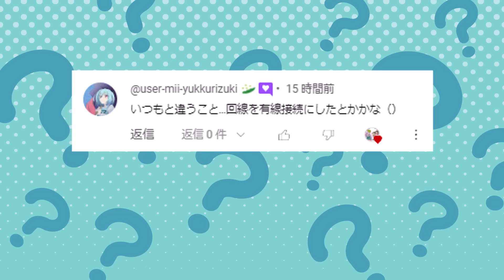【イベントマッチ！】仮装してクゲヒューで無双するウルショ使い。世界一のウルショ使いを目指して！パート34 【スプラトゥーン3】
これ仮装じゃなくて普段着に見えてきた。

前回→【おめでとう！】登録者10000人達成＆1000人突破記念！今日はお祝いだ！！【スプラトゥーン3】